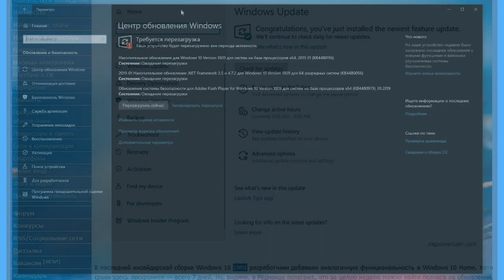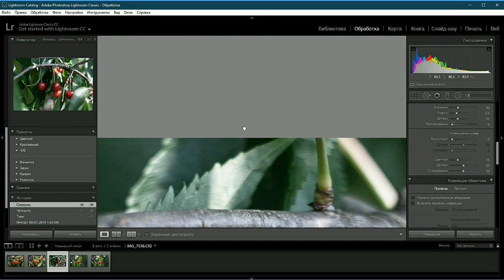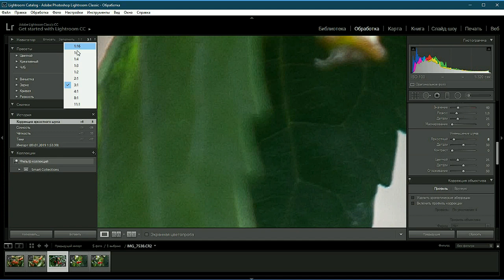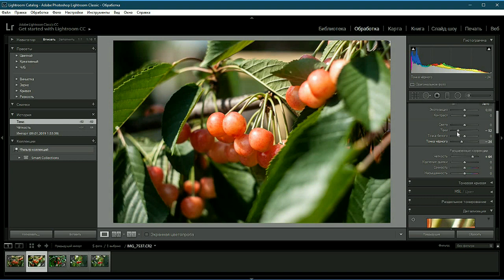Новости Windows 10 :возможность отложить обновление,поддержка RAW фото с коробки!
Новости Windows10 :возможность отложить обновление,поддержка RAW фото с коробки!